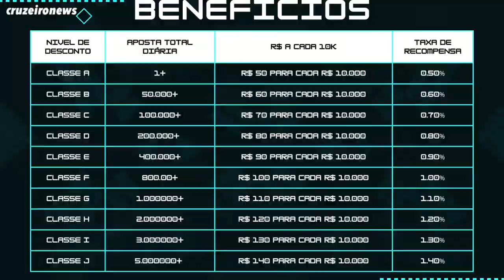🔥✅OFICIAL! 3 NOMES NA MIRA DO CRUZEIRO PARA A SÉRIE A! ATUALIZAÇÕES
COMECE HOJE A APOSTAR NA SSS GAME BRASIL! 👇
Código de bônus ➡️ 298899

🔥GRUPO TELEGRAM!

ex defesa e justiça no cruzeiro? veja, cruzeiro de olho